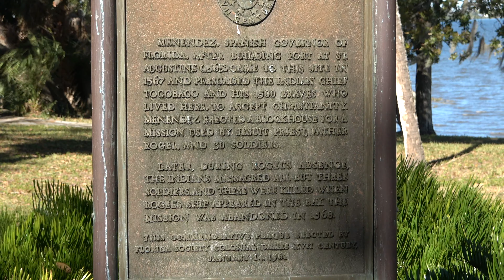National Historic Park Safety Harbor Florida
34 weeks pregnant Caroline still likes to try and get her steps in. Walking the park is one of our favorite things to do. A little bit of history according to the Bronze Plaque . The Natives, the Tocobaga who once built the big mound at Phillipe Park, Apparently were converted to christianity buy Menendez and his Jusuit priest Juan Rogel. A blockhouse was created as a mission for Rogel and 30 soldiers. Later when Rogel wasn't around the Tocabaga killed all but 3 of the soldiers. Later many of the Indians perished from European illnesses.